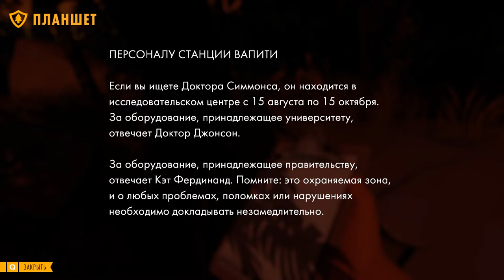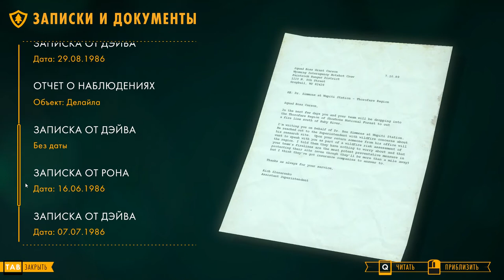Firewatch/Прохождение на русском/06 серия/Станция Вапити